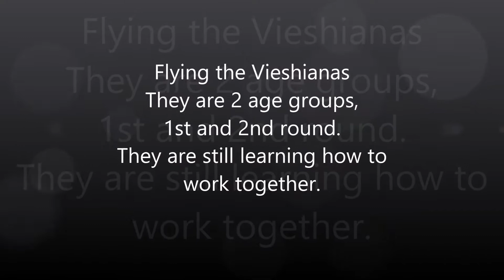Vieshianas / Arcee Loft /flying the V's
Flying the Vieshianas in the morning. They are still learning how to work together and are only 2 and 3 months old.